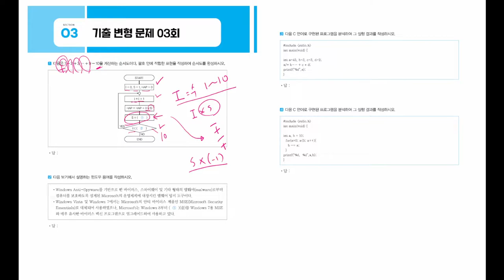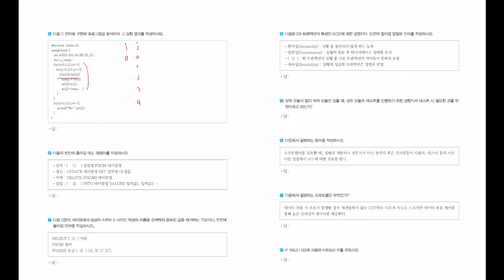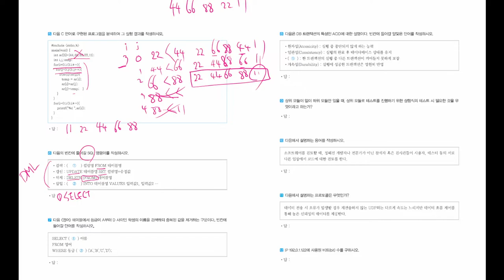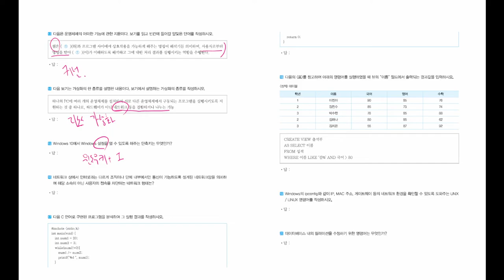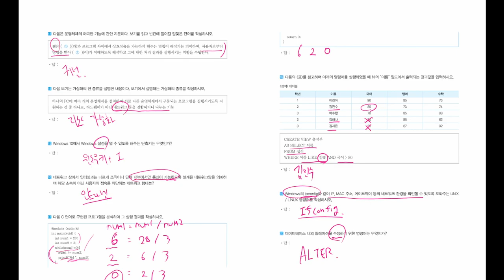[정보처리기능사_실기] 기출 변형 문제 01회